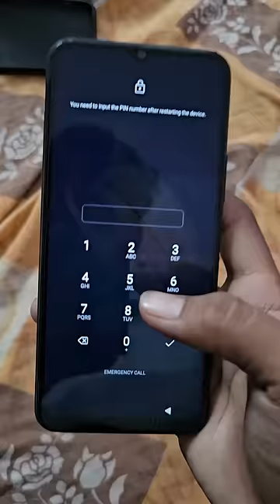My Secret Room 😱